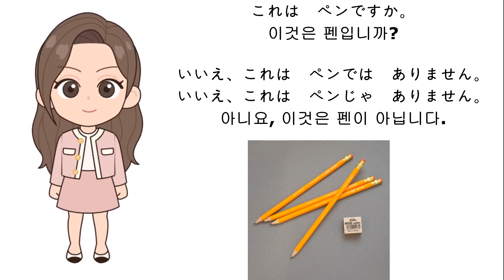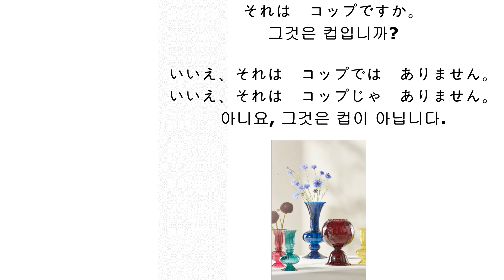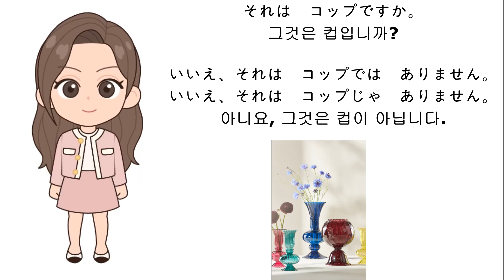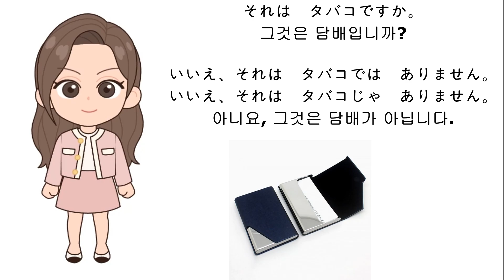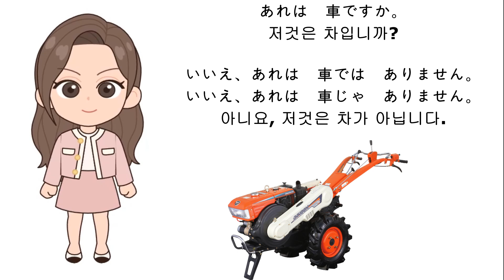011 [いいえ、これは 本では ありません。]-[부정문으로 대답하기]-일본어